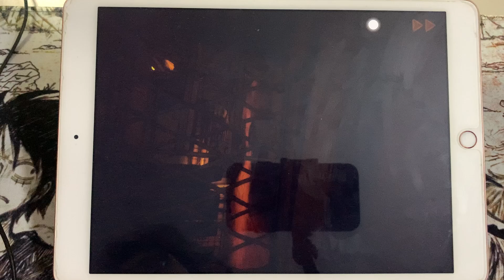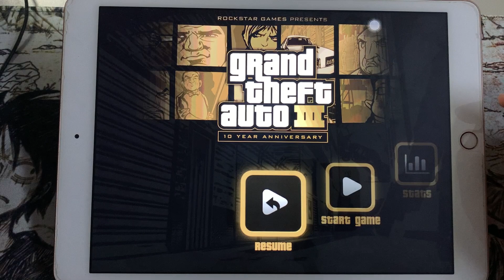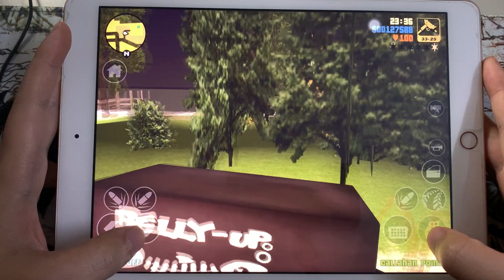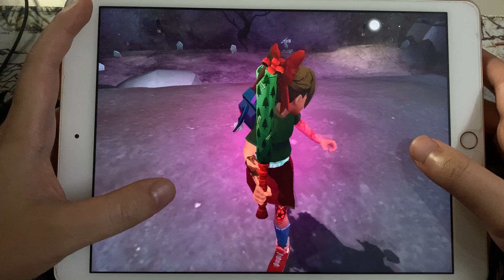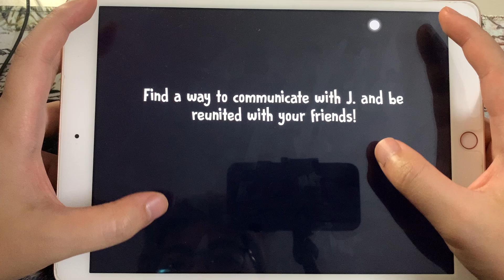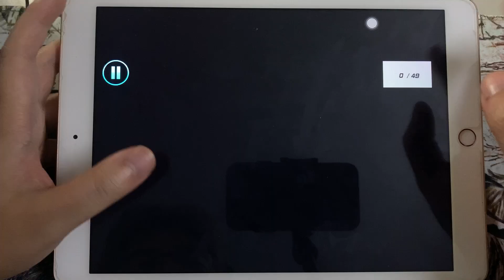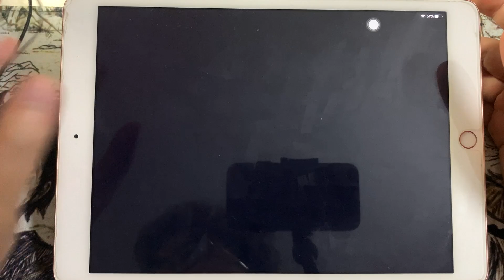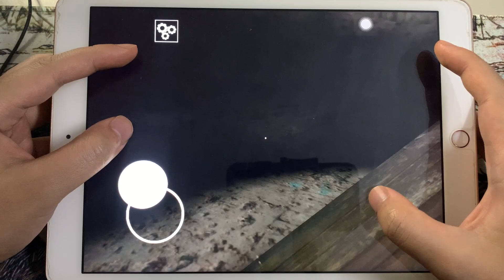Bendy,GTA III,Horror Brawl,Ice Scream 6,Evil Horror Puppet,Scary Horror,ScaryBlue,Granny Chapter two